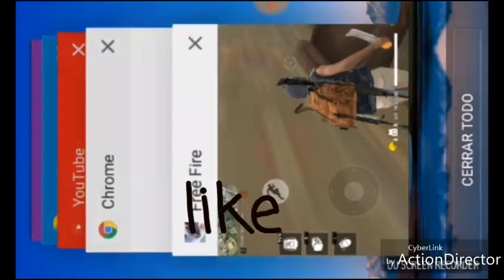M1873*^ /Ganando/ FRENTE A FRENTE)!FRE FIRE!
Deja tu valiosos like

Comparte